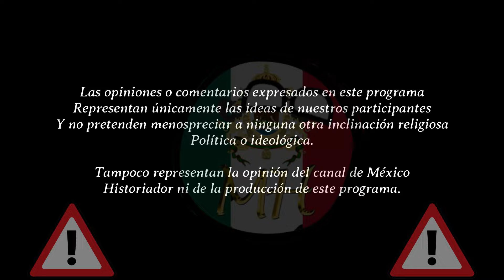La HISPANIDAD y su legado MUNDIAL - México y su problema con ella | México Historiador | T2. Cpt. 5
Ahora tenemos como invitado a Carlos de "Hispanidad Translations", con quien hablamos de cómo es que nuestro legado hispano es básicamente una parte más de nosotros y que, nos guste o no, también es parte de nuestra cultura.

Esto y más en esta quinta entrega de "Más allá de la Historia" de México Historiador.

Encuéntranos en Facebook como: México Historiador o @MexHist2021
Encuéntranos en Twitter como: México Historiador o @MexHist2021
Encuéntranos en Instagram como: México Historiador o @mexhist_2021.